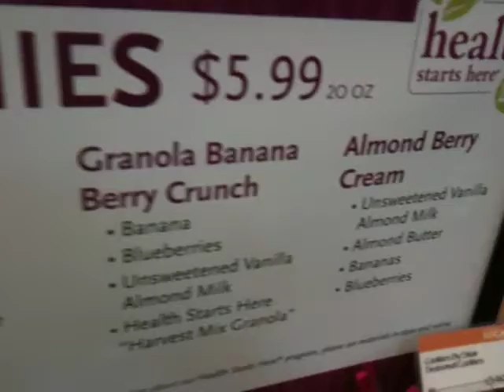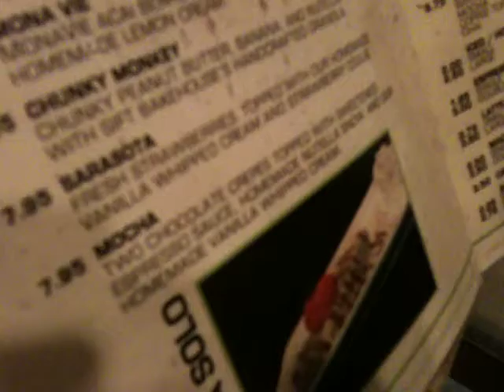Film Festival, Good Jeans & Crepes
This day in the life features a public service announcement, a 48-hour Film Festival and a night out with Jerry. (and my secret crush on Bob Harper!)